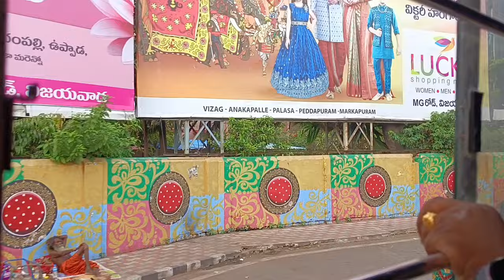Vijayawada Kanaka Durga Amma Temple Vlog 2024 | Indrakeeladri | Travel Vlog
Vijaywada Kanaka Durga Amma Temple Vlog 2024 | Indrakeeladri | Travel Vlog

About this Temple 🪷Kanaka Durga Temple, also known as Sri Kanaka Durgamma Devasthanam, is a Hindu temple dedicated to Kanaka Durga. The deity in this temple is also popularly referred as Kanaka Durga. The temple is located in Vijayawada, Andhra Pradesh, India on the Indrakeeladri hill on the banks of Krishna River. Kaalika Purana, Durgaa Sapthashati and other Vedic literature have mentioned about Kanaka Durga on the Indrakeelaadri and have described the deity as Swayambhu, (self-manifested) in Triteeya Kalpa.

 • Justhea - Travel (Vlog No Copyright M...

Vijaywada
Vijayawada Kanaka Durgamma
Vijayawada Kanaka Durga Amma Temple
Vijayawada Kanaka Durga temple
Vijaywada Kanaka Durgamma gudi
Vijayawada Kanaka Durga
Vijaywada Kanaka Durga Amma Temple vlog